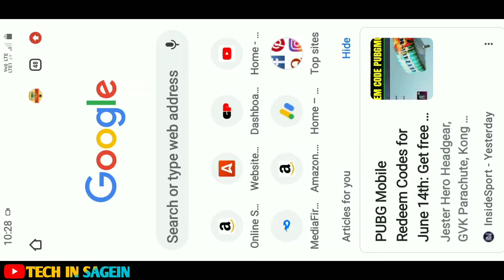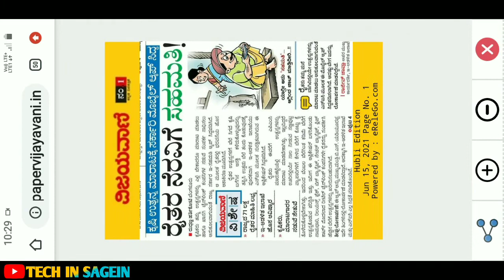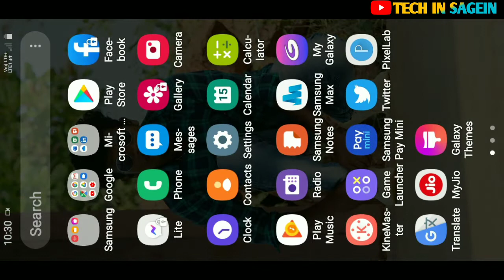How to read today news paper FREE in Android Mobile 2021 || kannada tricks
Boat earphone:-

Boya mic:-

-:AMAZON PRODUCTS:-
10,000-12,000 Inner Best Mobile Phones:-
Redmi 9 4

RedMi 9

Infinix hot 10 (ocean wave)

Tecno Pova

Poco m3

Follows on Instagram:-
Video editing:-
Editing app:-Kinemaster